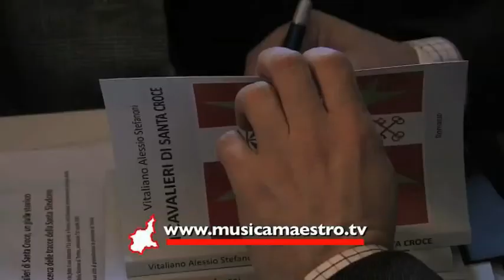Al Circolo della Stampa il pittore Luigi Sabatino [MM51-12]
Alla presentazione del libro di Alessio Stefanoni, tra i numerosi presenti, MusicaMaestro intervista il pittore Luigi Sabatino.